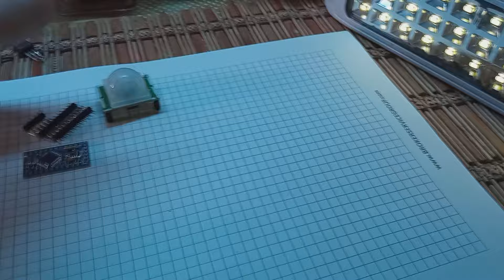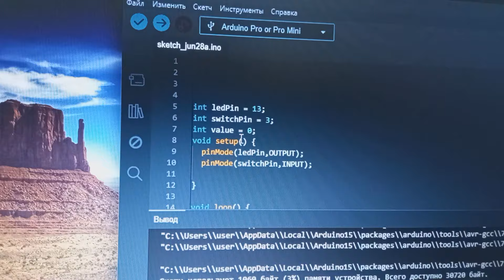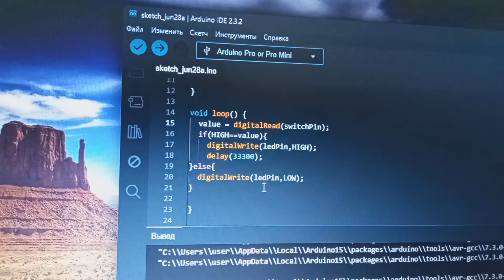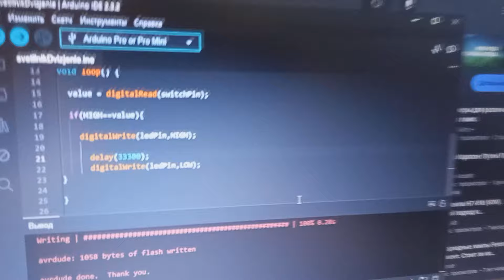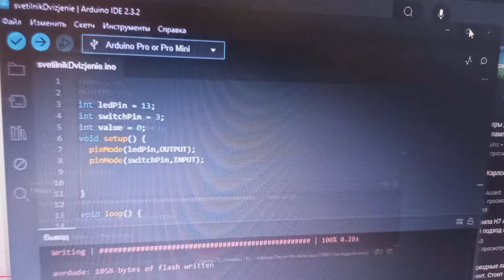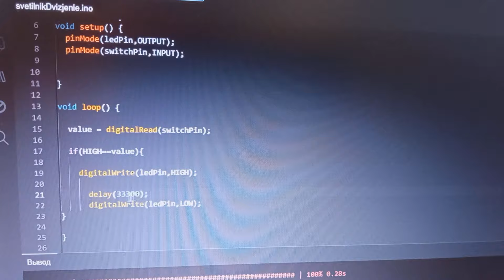Аварийный светильник с датчиком движения - сделать самому Просто и доходчиво